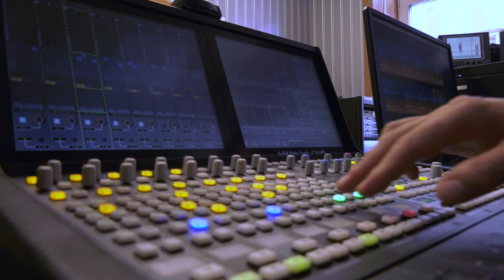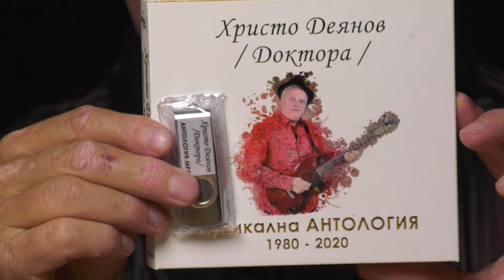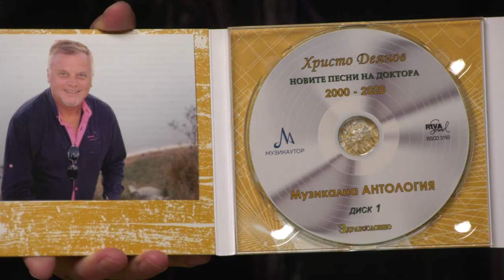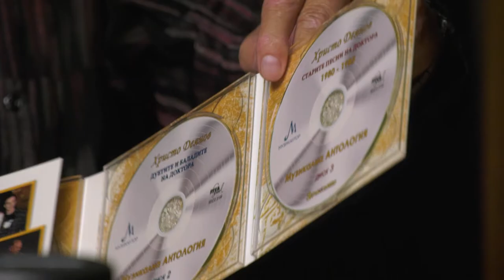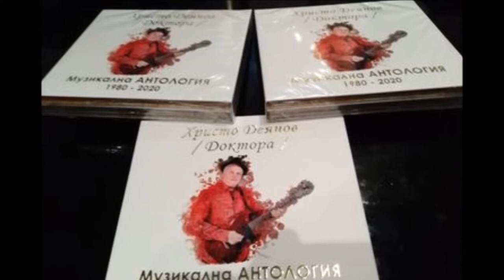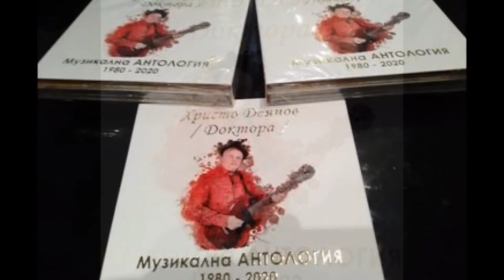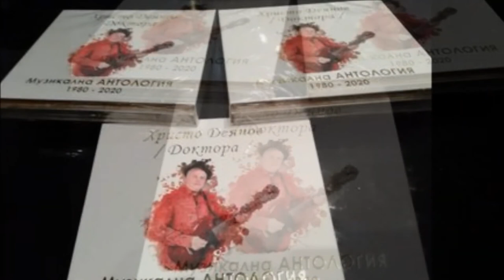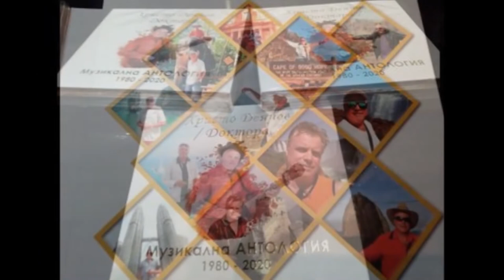Христо Деянов: Музиката ме прави истински щастлив - "Земя на таланти" - еп 8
Музиката винаги е заемала специално място в живота на Христо Деянов – Доктора и повече от 40 години той продуцира, записва песни и издава множество албуми. „Музикална антология 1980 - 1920“ е петият албум на Христо, в който са включени три диска с най-доброто от неговото творчество, както и песни, записани през последните години, сред които е и „Пак ще съм щастлив“.

С Христо Деянов – Доктора разговарят Диляна Трачева и Здравко Петров.